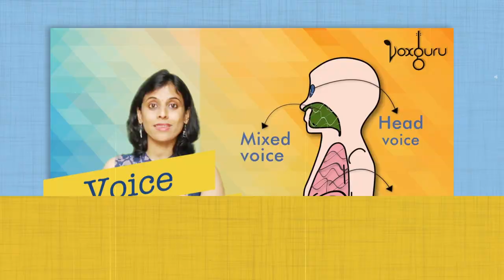How to learn and master Ragas? | VoxGuru ft. Pratibha Sarathy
Get full courses in Carnatic, Hindustani and Voice Culture by downloading the VoxGuru app!

A Raga is the backbone of Indian music. While there are zillions of Ragas and compositions, how do we break it down into steps and get more comfortable with Ragas? In this video, we talk about the various levels of learning Ragas and how you can get very friendly with them!

1:05 A Raga's personality
1:40 Mastering the swaras
2:06 Understanding gamakas
2:40 Exploring Varnams
3:10 Exploring Krithis
3:33 Manodharma
4:00 Raga courses for you